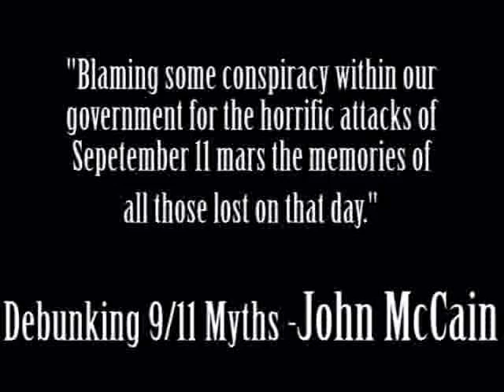CHANGE confronts John McCain in NH Part 2 of 2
Republican presidential candidate John McCain was literally overwhelmed by reporters from WeAreChange.org seeking truth during a campaign stop.

McCain, who wrote the forward to Popular Mechanics' Debunking Myths, repeatedly told reporters, "I do not support a new investigation" and stated that he believes "the Commission did a good job."

But other reporters continued to hammer the complicit senator with further questions and demands for a new investigation. Seemingly frustrated that he could not simply brush off truthers, McCain retreated to his SUV where he entertained questions from the mainstream media only.

Staff members attempted to take away a bullhorn and remove alternative media from the site, but backed off at warnings not to assault the reporters or stifle the first amendment.

Reporters cited hundreds of witnesses, including police officers, firefighters and former janitor William Rodriguez, who all reported hearing bombs go off in the lower levels of the towers-- accounts that contradict the basic findings of the commission.

McCain flatly told reporters that he did not support a new investigation and claimed to have "additional information," stating that he did not believe there was a cover-up.

If such settling "additional information" indeed exists, John McCain has an obligation to share it-- though the mere fact that he has withheld information from the public seems to directly point to a cover-up.

Reporters also asked McCain about links with Ed Failor of Iowans for Tax Relief who hosted the recent televised forum for Republican presidential candidates and expressly left out Congressman Ron Paul. John McCain admitted that Ed Failor was a paid staff member working for his campaign.

McCain wrote, "Blaming some conspiracy within our government for the horrific attacks of September 11 mars the memories of all those lost on that day."
Yet when reporters emphasized the fact that it is family members who want a new investigation, McCain merely walks away.